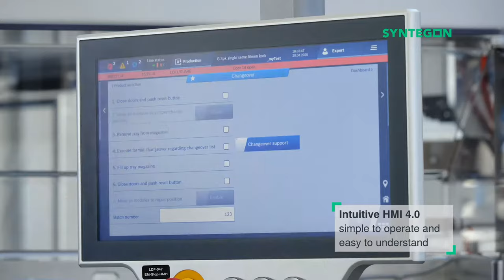Syntegon's robotic system solutions | Automate your production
Impressions of a turnkey system solution for sandwich cookies.

►About this channel:

Syntegon – the new name in processing and packaging. We are your global partner for processing and packaging technology in the pharmaceutical and food industries. And in the future, you can continue to count on us.

Syntegon is one of the leading suppliers of process and packaging technology. Whether it is dry, liquid, aseptic, clean or ultra-clean we have the perfect solution to pack your valuable goods. Processing and packaging for a better life. That´s what Syntegon Technology stands for.

On this channel, you get all the information about SyntegonTechnology you need. We upload videos about our machines, the tradeshows we take part and of course we share success stories with you.

Syntegon Technology - Processing and Packaging.